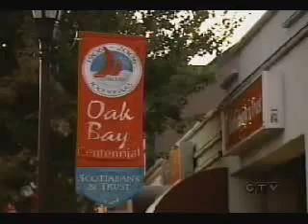POLICE BRUTALITY: Police assault 87-year-old man